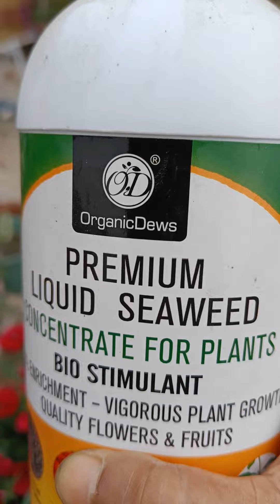डायन्थस के पौधे की देखभाल कैसे करें/How to care for Dianthus plant.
How to grow and care for Dianthus plant.